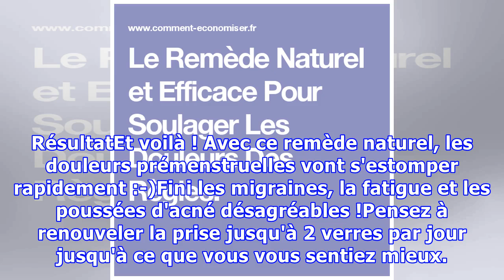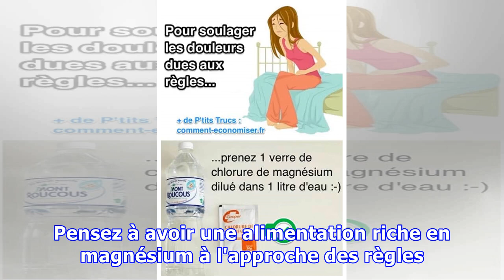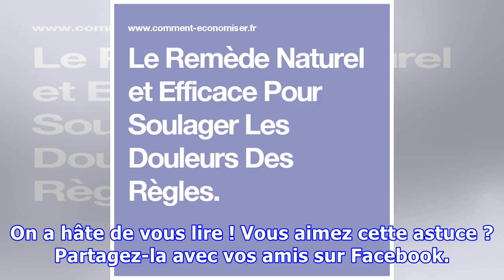Le Remède Naturel et Efficace Pour Soulager Les Douleurs Des Règles.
Maux de tête, crampes dans le ventre, seins qui tirent, irritabilité. voici quelques-uns des symptômes que l'on peut ressentir avant la période des règles. Vous aussi vous ressentez ces signes désagréables voire insupportables à l'approche du jour J ?Heureusement, il existe un truc naturel pour ...